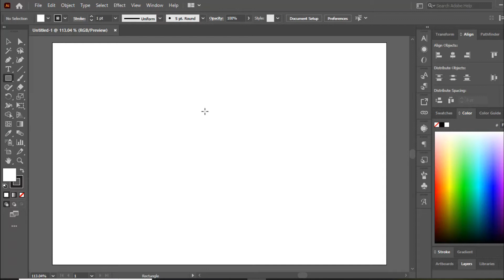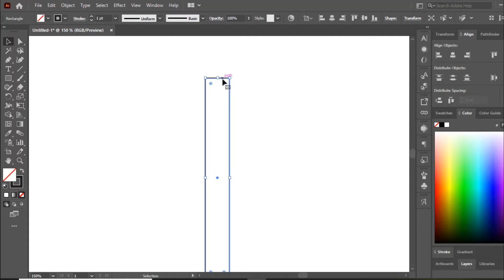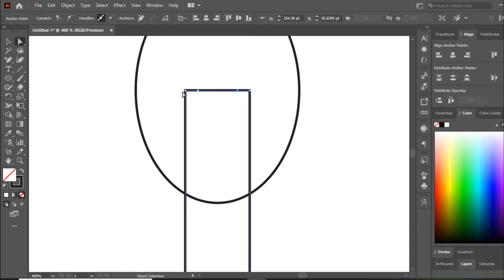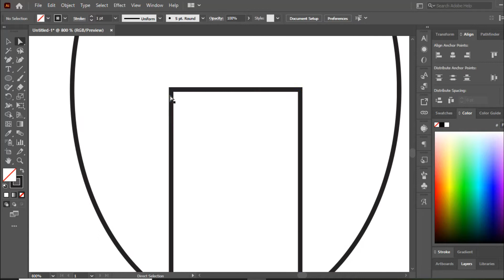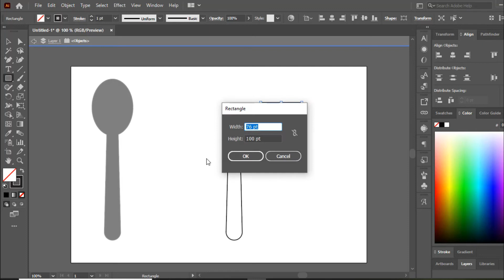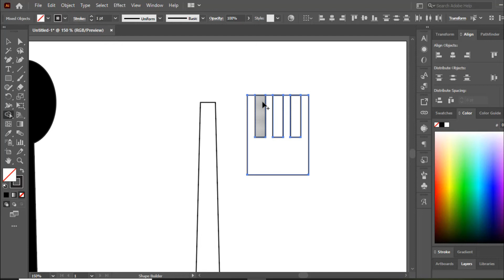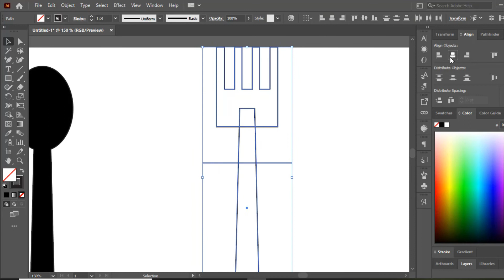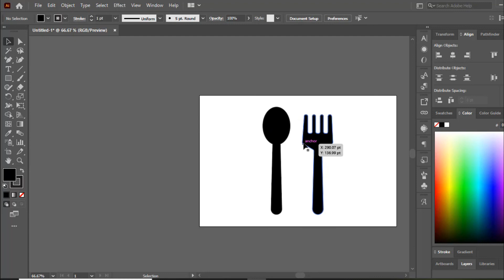Fork and Spoon in Adobe illustrator - Tutorial for Beginners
In this video we will learn How to draw Spoon & Fork with Rectangle Tool, Circular tool, anchor point tool , pathfinder and round corner in Adobe illustrator.